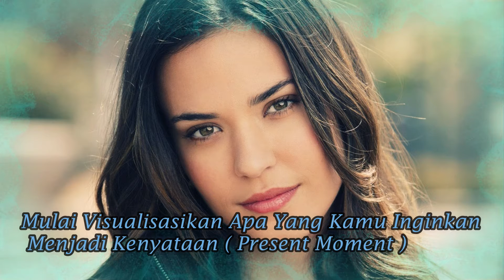Musik Loa - Bibir Mungil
Cara Agar Audio Cepat Berhasil!
Dapatkan hasil optimal dengan mengikuti beberapa langkah mudah, mulai dari mendengarkan audio ini langsung dari channel ini, melakukan visualisasi dalam waktu "present tense", hingga menggunakan headset atau earphone stereo yang berkualitas. Siap untuk merasakan perubahan dalam pikiran dan hidupmu?"

🎵 Binaural Beat & Subliminal / Afirmasi

Dapatkan Kemampuan Otak Maksimal dengan Cara Sederhana! Temukan detail mengenai brainwave melalui pencarian Google dan nikmati afirmasi yang sudah terdapat dalam audio. Alihkan perhatianmu hanya pada visualisasi sesuai judul tanpa perlu membaca afirmasi lagi saat mendengarkan audio ini, yang dibacakan oleh admin BWI dengan teknik subliminal.

🟡 Gunakan Booster Untuk Mempercepat Hasil.

✔️Brainwave: Afirmasi & Suggesti Terbaik untuk Transformasi Dirimu!
Sebelum menikmati audio ini, minumlah segelas air putih.
Gunakan headphone atau earphone stereo untuk pengalaman yang lebih intens.
Visualisasi akan memperkuat efek affirmasi dan suggesti yang diterima oleh pikiran bawah sadarmu.
Dengarkan saat rileks, bahkan saat tidur, untuk hasil yang lebih efektif.

❌Perhatian: Audio ini tidak disarankan untuk ibu hamil, penderita penyakit otak/syaraf dan anak-anak. Efektivitas bervariasi antar individu, namun minimal membutuhkan pemakaian selama 3 minggu atau lebih. Jika belum paham tentang brainwave, carilah informasi lebih lanjut sebelum menggunakan audio ini. Untuk pertanyaan, kritik, saran, atau request, jangan ragu untuk berkomentar di bawah.